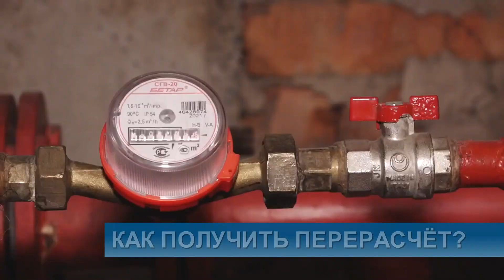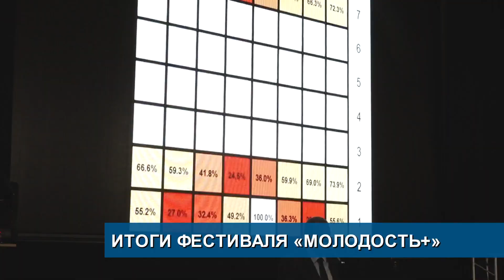Временные ограничения// Как получить перерасчёт?// Огни Саян// Итоги фестиваля «Молодость+»